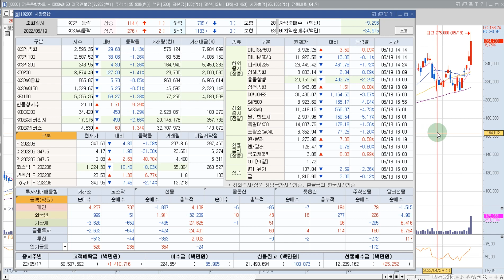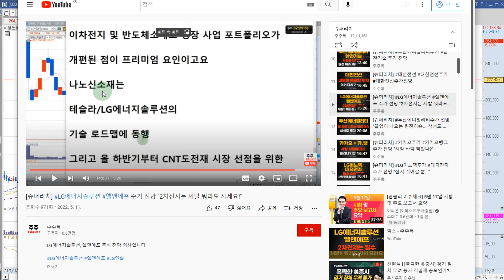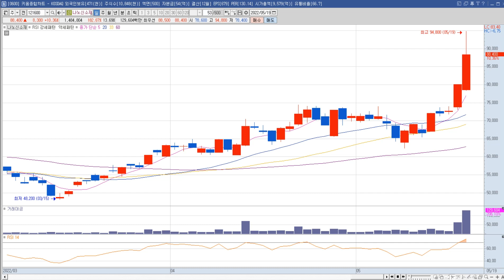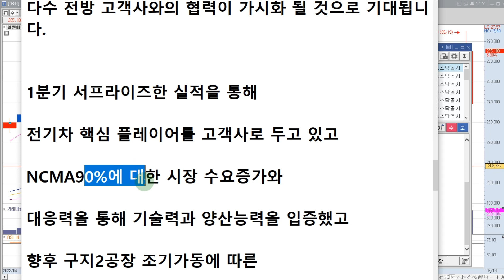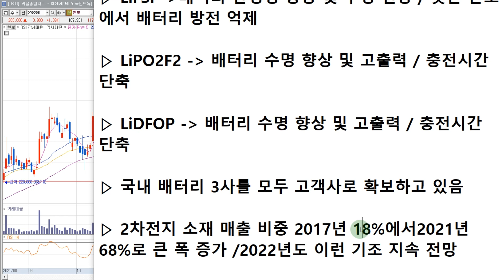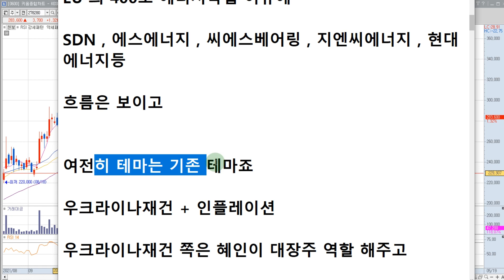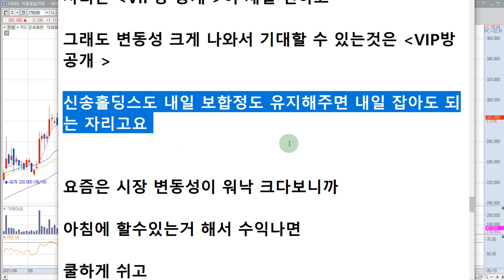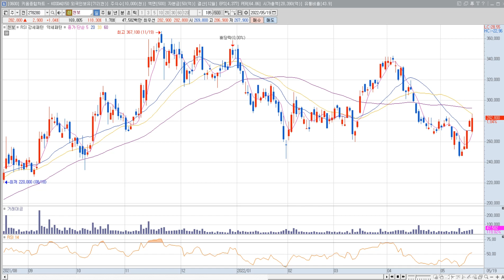[슈퍼리치]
엘앤에프, 천보, LG에너지솔루션 주식 전망 영상입니다